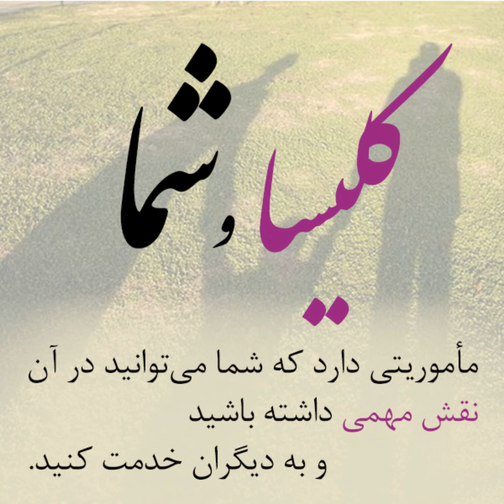WAL-Kelisa va shoma-050